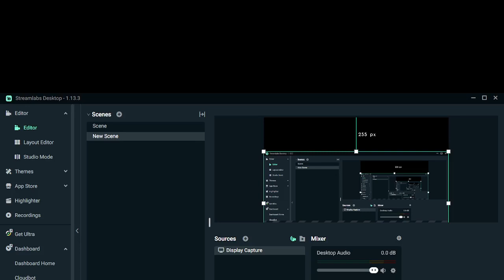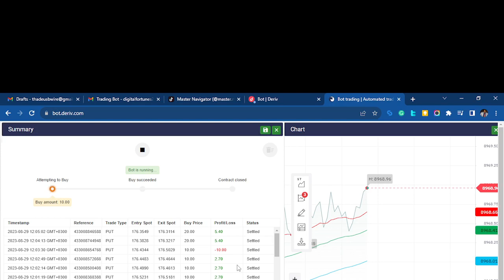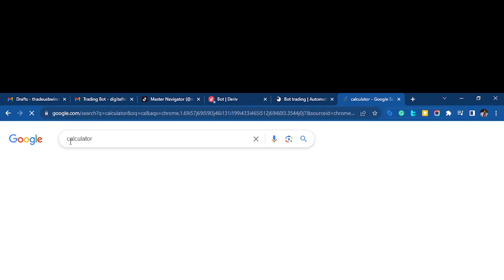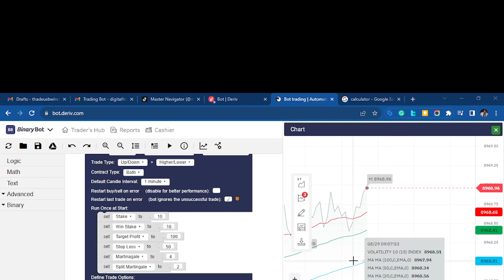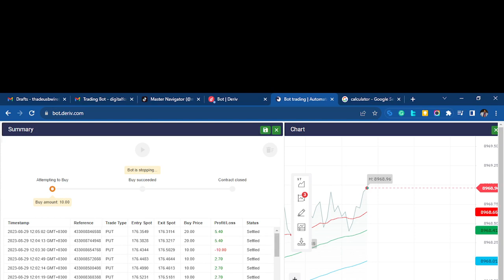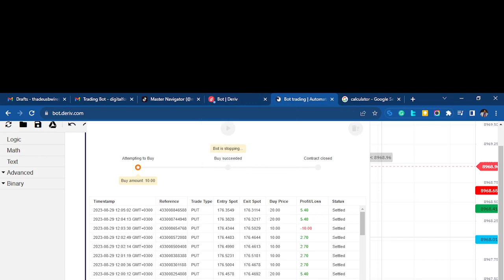DFK Pentagon V6 For Deriv Traders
This is a new version of DFK Pentagon Bot which has a very high win rate.